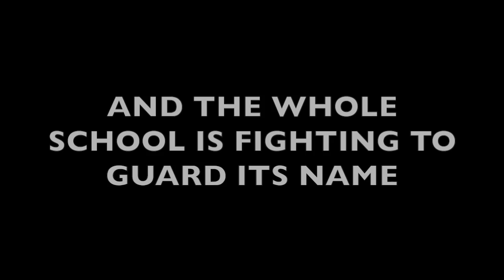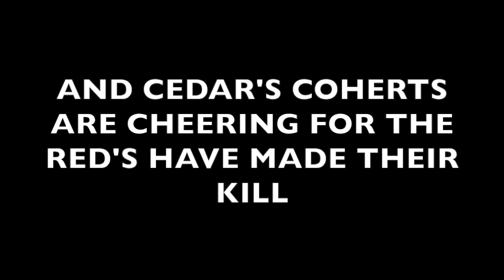Cedar High School school song